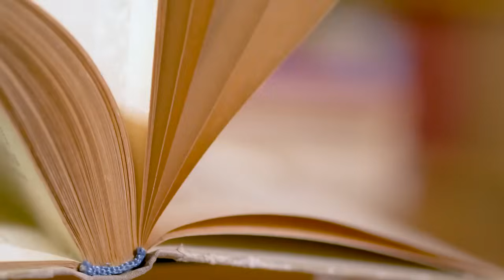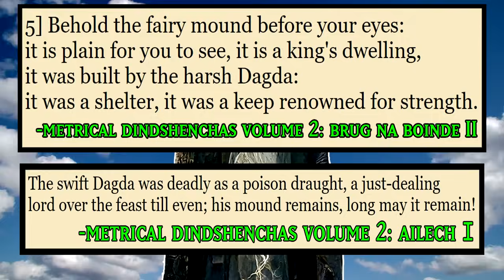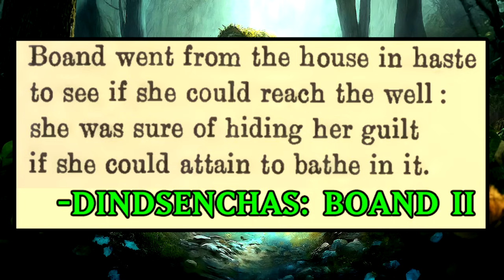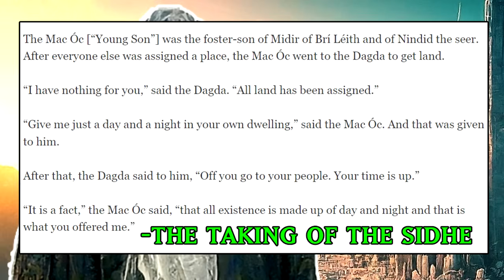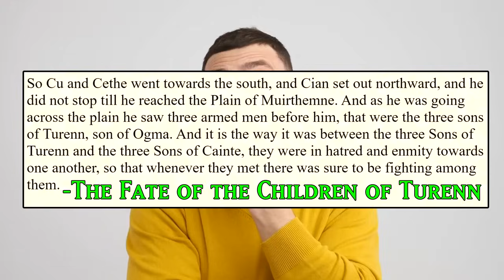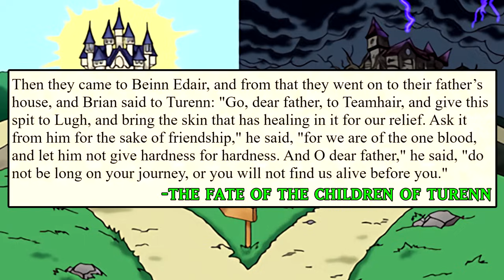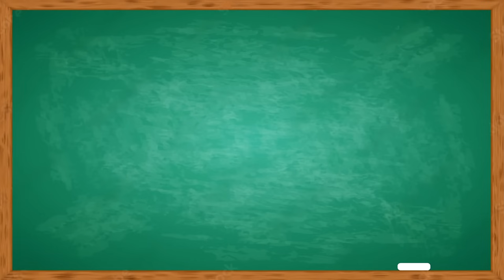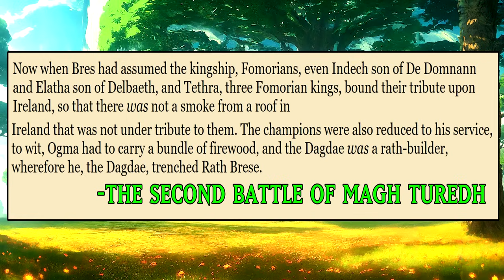Basically Celtic Mythology In Under 13 minutes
You ever wanted to learn what Celtic mythology is all about?

Sources

The links above are just for the specific sources i used for this video. i do this so that it is as easy as possible for anyone to fact check me but all of the texts used for this video and many more can be found on the following two websites:

Credits

By the way, between you and me, using the term "celtic" when discussing this pantheon is actually
* pushes glasses and starts spitting everywhere *
hIsToRiCaLlY iNaCcUrAtE.
The more appropriate term would be -- irish -- mythology but no one actually cares.
Well "uhm akshually" nerds will pretend that they care, which is why i purposely used "Celtic" instead of "Irish"
Just to get them mad because i think that's funny.

On a more important note, this video marks the beginning of the Irish myth arc for this channel.
Expect at least 3 more videos about Irish myth.